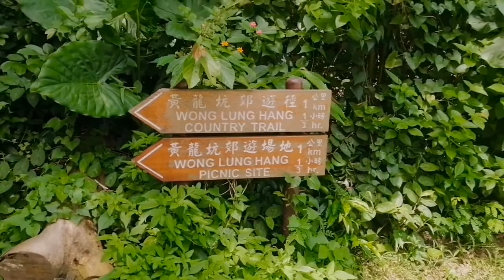Wong Lung Hang(picnic Site), Tung Chung😊 Escapades💕 || ADVENTURE WITH MY LOVES ||JHENRYLLE VLOGS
wongLungahang picnicSite OFWHK Wong Lung Hang(picnic Site), Tung Chung😊 Escapades💕 || ADVENTURE WITH MY LOVES ||JHENRYLLE VLOGS

Life is so stressful(kunwari di halata) 🤣
Let's make some fresh air,
fresh nature,
 fresh water from the stream,
fresh photos and catching fishes  was a great fun tho.,
Freshly Environment Longing Solved! 😁.. 😜